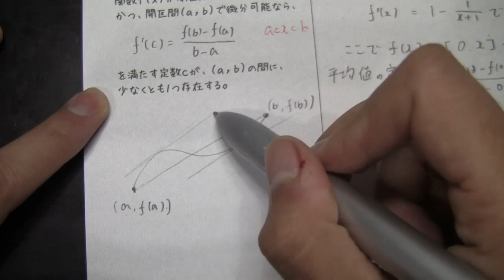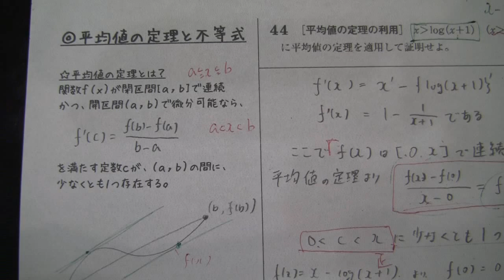平均値の定理の利用と不等式【高校数学Ⅲ】